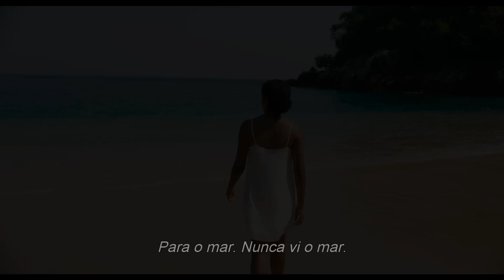Tudo e Todas as Coisas - Trailer Oficial 1 (leg) [HD]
Baseado no romance de sucesso de Nicola Yoon, o filme "Tudo e Todas as Coisas" estreia 15 de junho nos cinemas.

O drama romântico “Tudo e Todas as Coisas”, baseado no best-seller escrito por Nicola Yoon, chega às telas com direção de Stella Meghie, uma realização da Warner Bros. Pictures em parceria com a Metro-Goldwyn-Mayer Pictures.
E se você não pudesse tocar absolutamente em nada do mundo? E se não pudesse respirar ar fresco, sentir o sol quente em seu rosto… ou beijar seu vizinho? “Tudo e Todas as Coisas” narra a improvável história de amor de Maddy, uma garota de 18 anos, inteligente, curiosa e cheia de imaginação, vítima de uma doença raríssima que a impede de abandonar a proteção do ambiente hermeticamente fechado no qual vive dentro de sua casa, e Olly, o vizinho da casa ao lado que não está disposto a deixar que a condição de Maddy os afaste um do outro.
Maddy está desesperada para experimentar o desejado e estimulante mundo além das paredes de seu quarto – e a promessa de seu primeiro amor. Os olhares trocados apenas pelo vidro das janelas e as conversas por textos criaram um profundo laço entre Maddy e Olly, que os leva a arriscar tudo para ficarem juntos… ainda que eles possam perder absolutamente tudo.
“Tudo e Todas as Coisas” é estrelado por Amanda Stenberg (“Jogos Vorazes”), como Maddy, e Nick Robinson (“Jurassic World: O Mundo dos Dinossauros”), como Olly. Também estão no elenco Ana de la Reguera (“Sun Belt Express”) e Anika Noni Rose (“Dreamgirls: Em Busca de um Sonho”).
A diretora Stella Meghie lidera o emocionante drama romântico a partir do roteiro adaptado por Mills Goodloe (“A Incrível História de Adaline”). Leslie Morgenstein e Elysa Dutton assinam a produção pela Alloy Entertainment, e Victor Ho é o produtor executivo.
A talentosa equipe de criação conta com a direção de fotografia de Igor Jadue-Lillo (“Minhas Mães e Meu Pai”); a desenhista de produção Charisse Cardenas (“Sniper Americano”); a editora Nancy Richardson (“Divergente”, “A Série Divergente: Insurgente”); e a figurinista Avery Plewes (“Jean of the Joneses”).